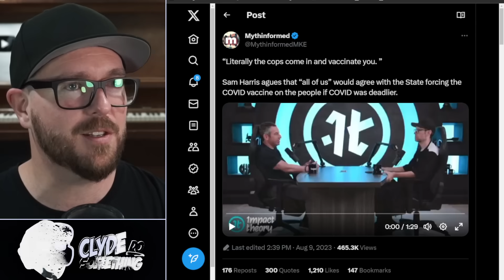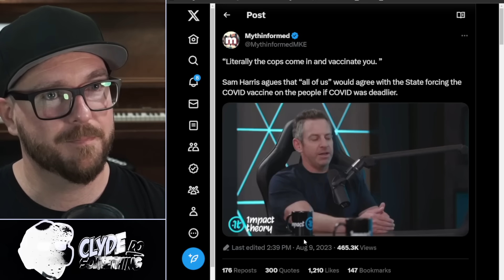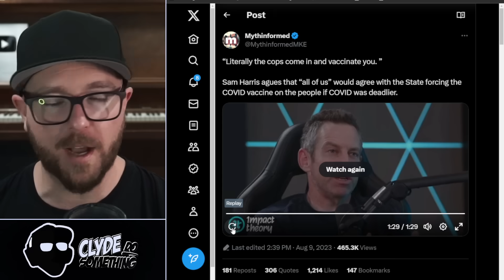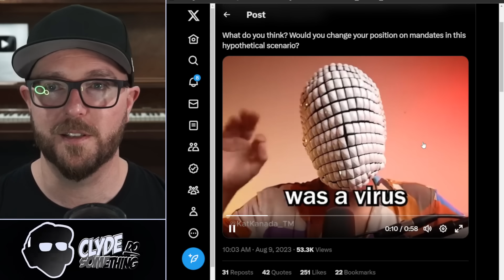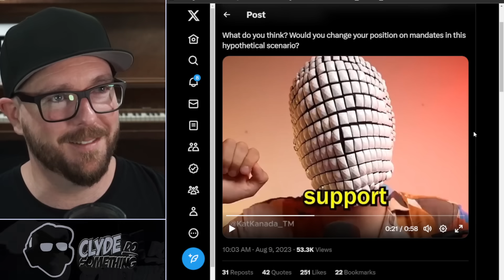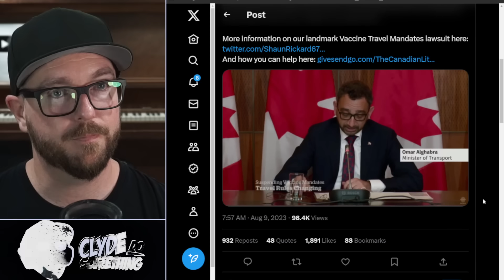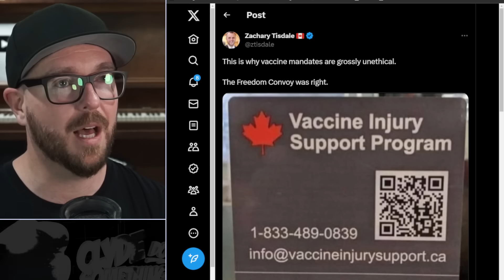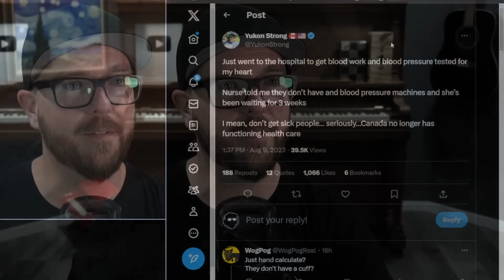Sam Harris & Other Fear Mongers Try to Justify Government Overreach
Once again fear is being drummed up about another potential pandemic and the usual types are justifying, not only their past behavior, but worse things they might do in the future